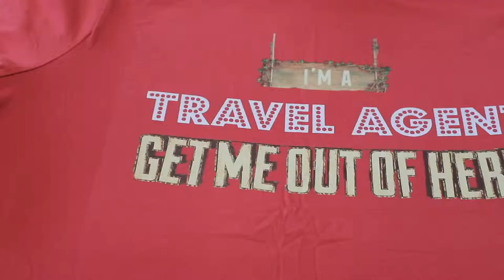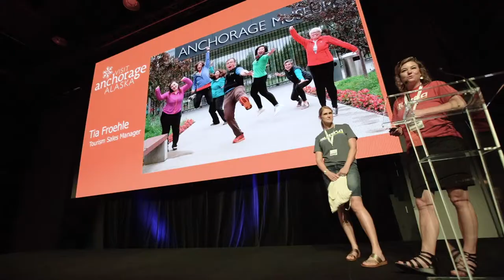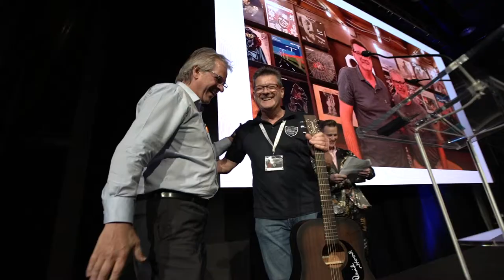Visit USA Expo Brisbane 2019